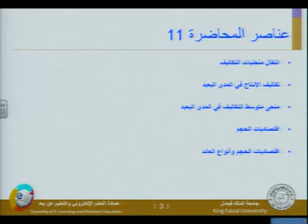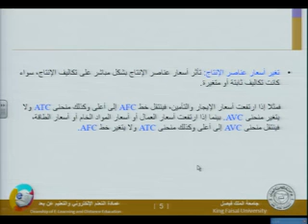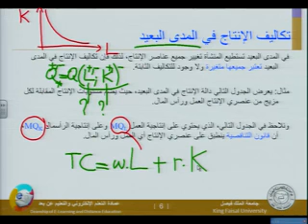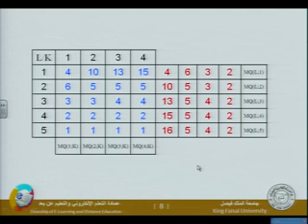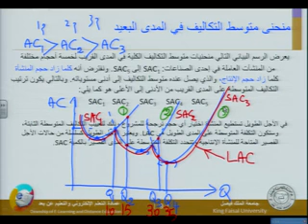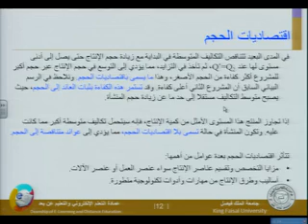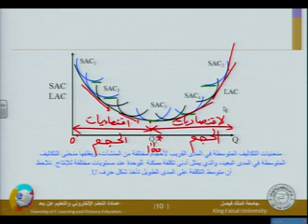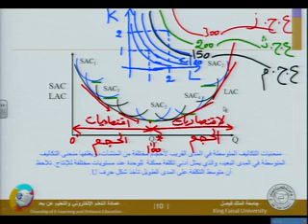المحاضرة الحادي عشر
مبادئ الأقتصاد الجزئي